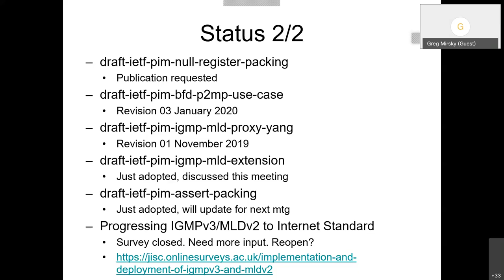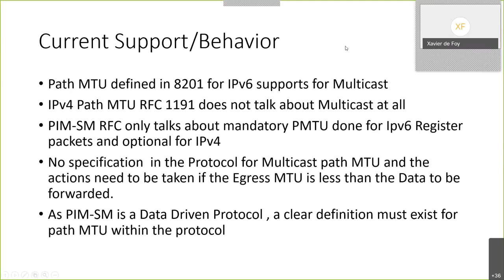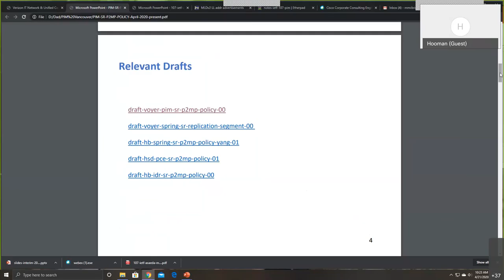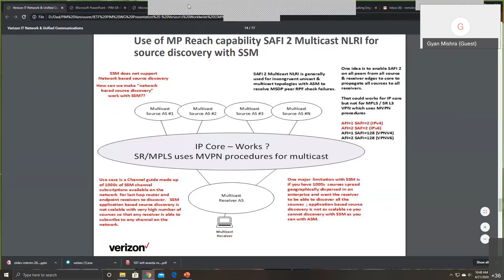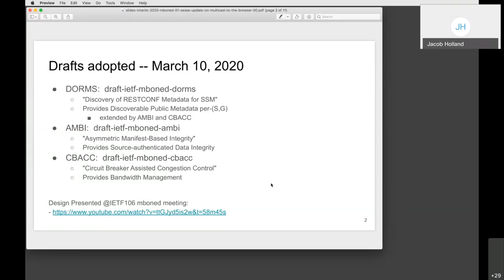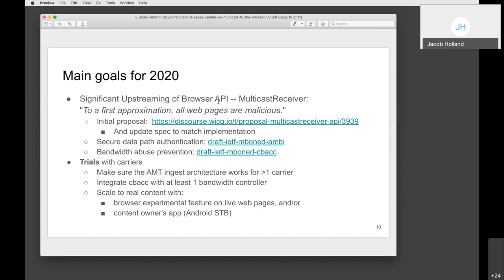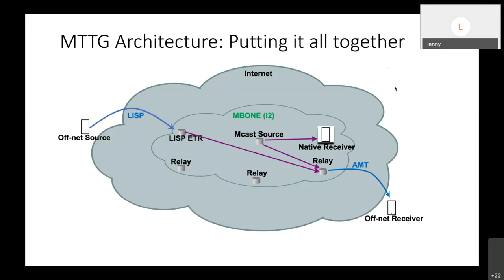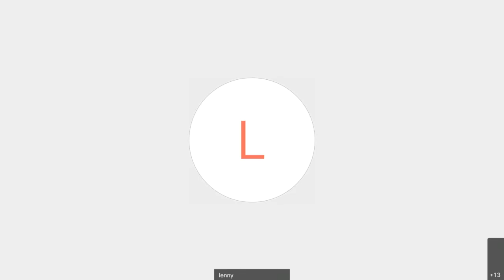PIM WG Interim Meeting, 2020-04-21